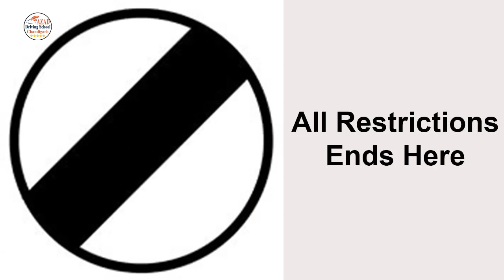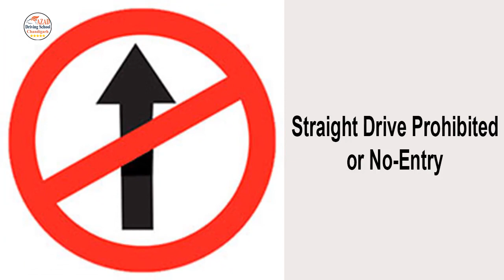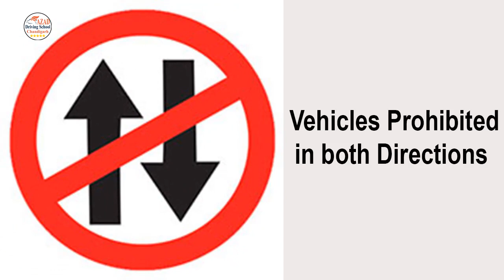Restriction Traffic Signs | Traffic Symbols | Driving School | Alpha Riders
In this video, you will watch and read all ‘restriction traffic signs.’ Signs are symbolical language used to guide drivers and general public while they move on roads. Signs are so much important, and everyone should follow them.

इस वीडियो में आप ये जानेंगे कि यातायात के चिन्ह क्या होते हें और इनका क्या महत्व हे। इसमें हमने प्रमुख तोर पर ‘बंधन व रोक वाले चिन्हो’ को बताया हैं। यातायात के चिन्ह एक संकेतात्मक भाषा होती हे और हम सबको इनका पालन करना चाहिए।